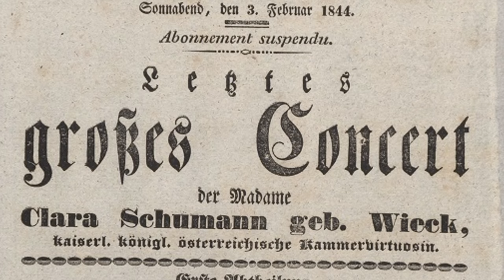Geniusz fortepianu – Clara Schumann, część II | The Piano Genius – Clara Schumann, Part II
Clara Schumann – ikona muzyki romantycznej, geniusz fortepianu, kompozytorka i inspiracja dla pokoleń. Poznaj historię kobiety, która przekraczała granice swojej epoki, tworząc dzieła pełne pasji i emocji.

Clara Schumann – a Romantic-era icon, piano virtuoso, composer, and an inspiration for generations. Discover the story of a woman who defied the boundaries of her time, creating music filled with passion and emotion.

Muzyka:
Clara Schumann - 3 Romances for piano (Oyoshiko Iwai)